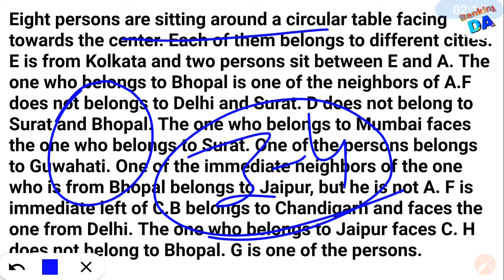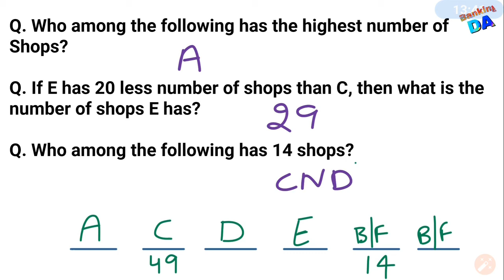SBI PO ll SBI Clerk l (Day-6) Tricky Circular Seating Arrangement & Ordering set l Reasoning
SBI PO / SBI Clerk | Tricky Circular Seating Arrangement And Ordering Set for SBI 2019| Solve with best way (Day-6)

Logical Reasoning for bank exams. Most Important Puzzle and miscellaneous Set for SBI PO , SBI Clerk , IBPS PO , IBPS Clerk , RRB , RBI , LIC AAO , NIACL and other competitive exams. These Sets will help you in upcoming exams. puzzles and Input output Questions are most important part of Reasoning and in this video you can find best way to solve these type of questions. This will help you to solve questions in minimum time with best approach.

Complete Playlist Of Daily Classes (Quant & Reasoning)  For SBI PO & Clerk👉

Follow us on Unacademy Learning App -
Anupama Rani -